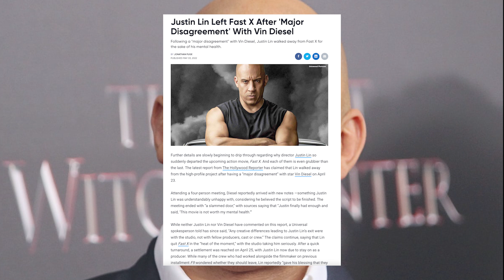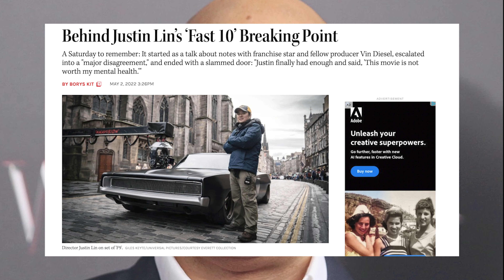Vin Diesel is hard to work with (Sardonicast #113) Featuring: Bobdunga